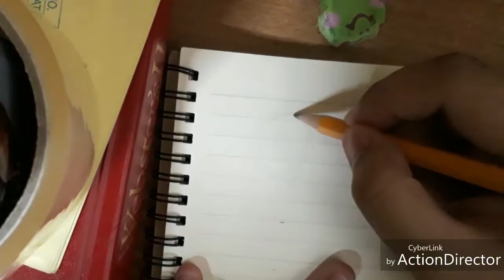My message to my subscribers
Im so sorry i couldnt upload for a month
My exams are coming tomorrow..
I hope i pass them
Thank you for being loyal to me
And my Face Reveal will not be at 200 subs im
Going to show my face and then my partner's

Ill miss you guyss see youu